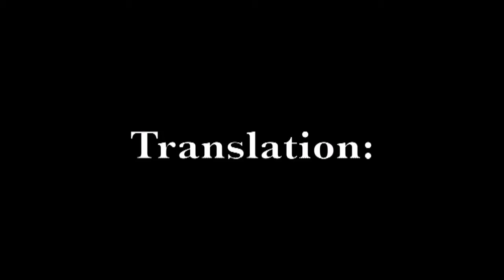Latin Funnies-Veni Vidi Vici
Failure? Not an option.